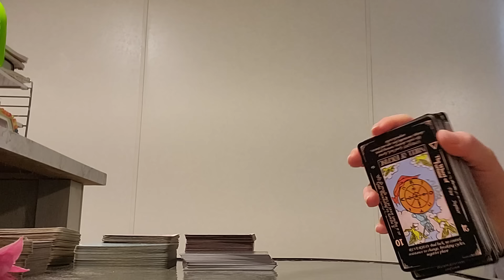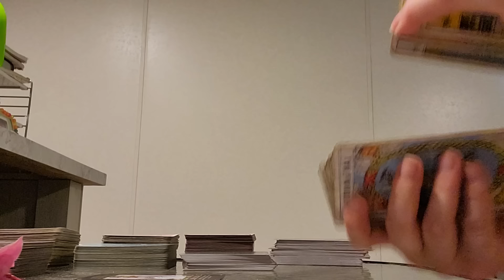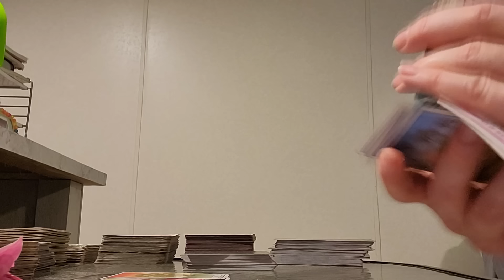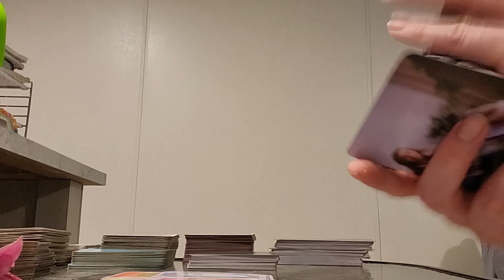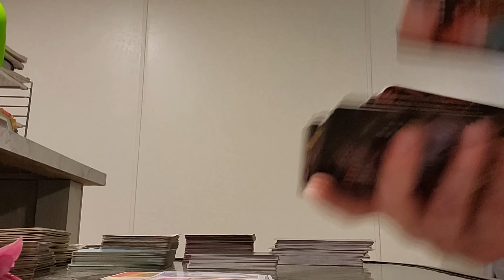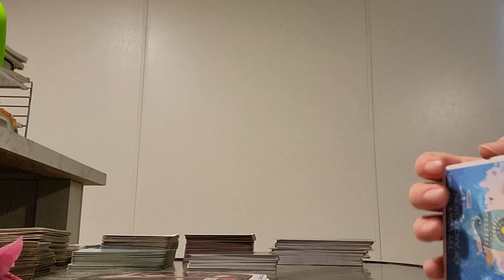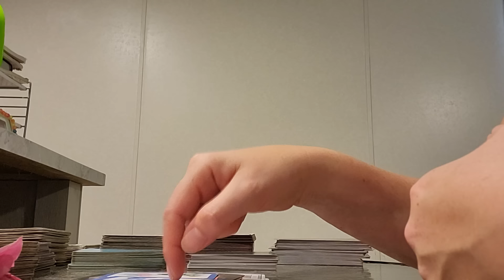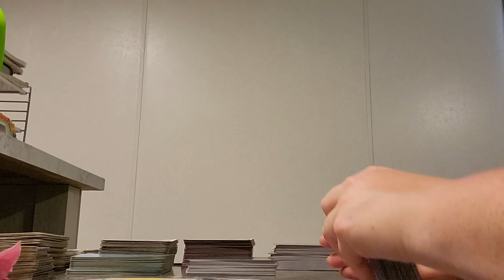They went broke after you walked away, but there's more to the story here...